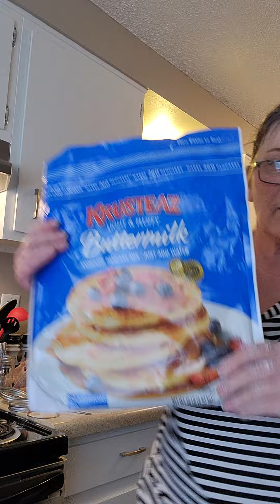Beef stroganoff done my way. lol 😆